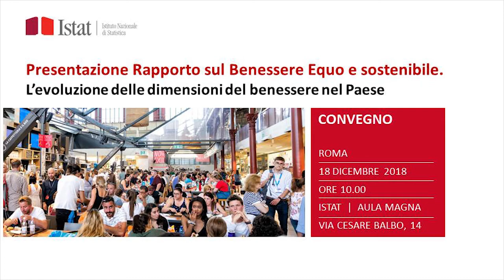Gli indicatori del Benessere e le decisioni della politica Lorenzo Fioramonti Vice Ministro Miur